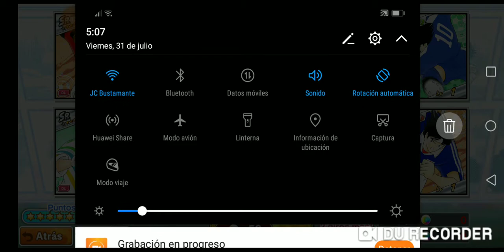Captain Tsubasa Dream Team: me sale un nuevo DF epicardo